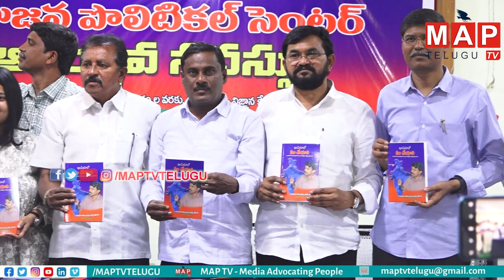Maroju Veeranna ; ఇండియాలో ఏం చేయాలి | BOOK RELEASE | TELANGANA | PEOPLE MOVEMENT | MAP TV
MAP TV - Media Advocating People